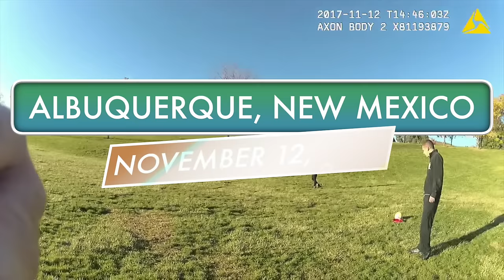Albuquerque Police Officer Attacks Man Having Affair With His Wife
Following an August 2017 incident in which he was arrested off-duty for driving his take-home police car while intoxicated, now-former Albuqueruque police officer Josh Malecki was investigated a couple of months later for allegedly attacking a man in an Albuquerque dog park, an apparent serious escalation of a longstanding issue relating to infidelity in Malecki's marriage. Although Malecki was suspended during the DWI investigation, that suspension was with pay and the case took over nine months to resolve, ultimately concluding with a guilty plea in early-May 2018, a few weeks after Malecki resigned his position as a police officer with APD.

/r/realworldpolice

-And more!

Rather not?